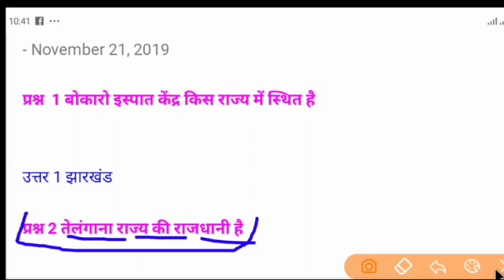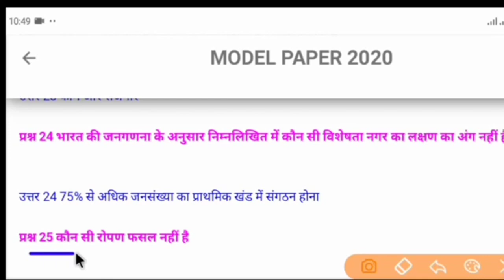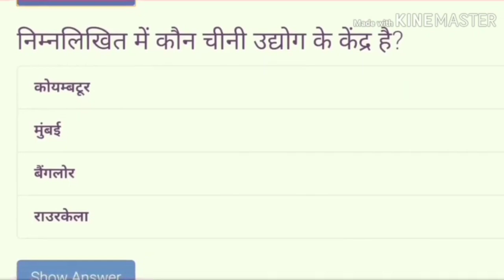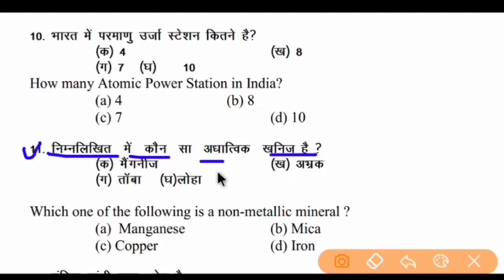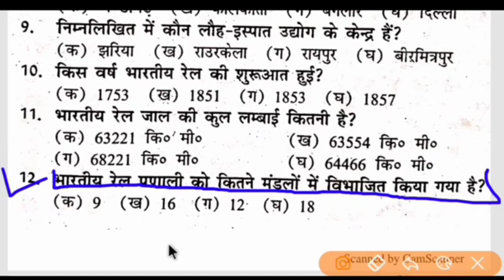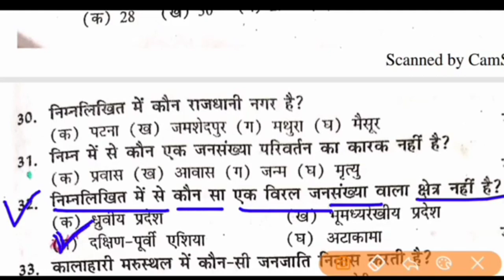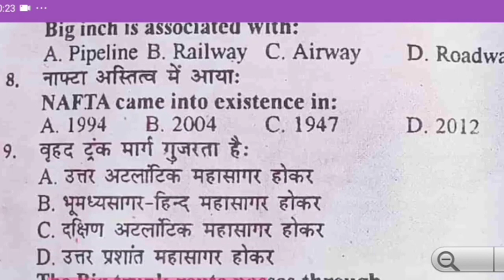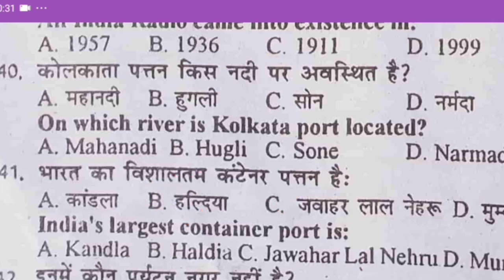12th Geography most important question finally board exam 2021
12th geography model paper 2021
भूगोल पेपर 2021
model paper
model paper 12th 2021
model paper class 12 2021
bhugol 12th class
2th geography
model paper 2020
geography
history model paper 2021
geography ka objective 2021 ka
model geography
12th Geography (भुगोल) Model paper 2021 || Geography model paper 2021 class 12th |
💥 Geography model paper 2021 '12th'
✍ Class 12th Geography model paper
✍ Class 12th Geography model paper 2021
✍ 12th Geography model paper

✍ Class 12th bihar board model paper 2021
✍ Bihar board 12th model paper 2021 Geography

💥बिहार बोर्ड Subjective questions
✍ class 12th geography subjective questions
✍ 12th geography subjective questions 2021
✍ Bihar board subjective questions
✍ Class 12th subjective question
✍ Class 12th subjective questions
सभी बोर्ड के लिए, Subjective questions
💥 Class 12th "Geography" भोगोल"

✍ Class 12th geography objective
✍ Class 12th geography objective questions
✍ Class 12th geography objective questions 2021
✍12th Geography objective.: कक्षा 12 भूगोल Viral paper 21 June 2020 board exam,12th Geography important questions June 2020
:: 12th Geography (BSEB official) model paper 2021 | भूगोल objective question in Hindi for 2021
✍12th geography objective questions 2021. [8:04 PM, 8/19/2020] saqu: 12th geography model paper 2021
geography 12th class in hindi objective
geography ke question
geography 12th class important questions
geography

Geography class 12th top 70 objective question | Geography most important question for board exam
भूगोल का महत्वपर्ण प्रश्न
Geography model paper 2021
Geography objective question in Hindi
Geography GK for all exam
Geography most important question for government exam
GK geography mcq
Mcq types question of geography in Hindi
Geography Ka objective question class 12th
Guess paper of geography in Hindi
Important question of geography
भूगोल कक्षा 12 महत्वपर्ण प्रश्न
भूगोल क्या होता है
भूगोल कैसे पढ़े
भूगोल का कौनसा प्रश्न महत्वपूर्ण है
भूगोल में कौनसा प्रश्न याद करे
भूगोल का सबसे महत्वपर्ण प्रश्न
भूगोल का सामान्य ज्ञान हिंदी में
Class 12th geography objective question about Bihar board exam 2021
Geography 70 vvi objective question
70 vvi question of geography
Most important question of geography
Geography model paper 2021 class 12th
Geography class 12th in Hindi

12th geography arts, geography arts objective question of geography
[8:05 PM, 8/19/2020] saqu: Geography class 12th top 70 objective question | Geography most important question for board exam